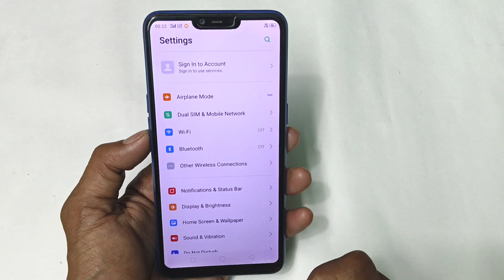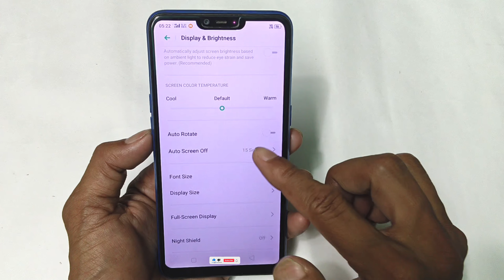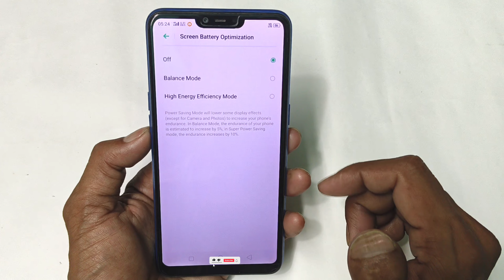Phone Display Hidden Settings to Increase Battery Backup | Phone ki battery Jaldi khatam ho jati hai